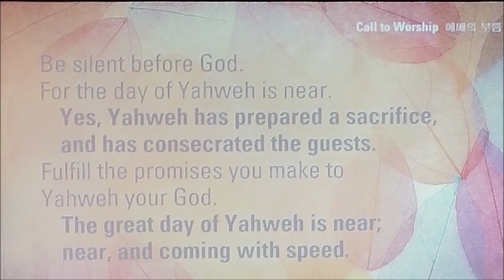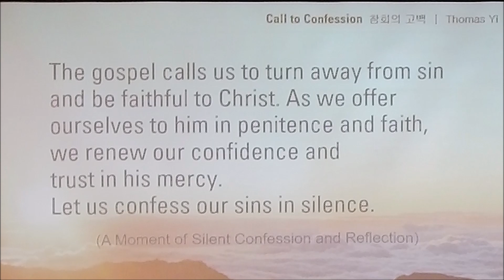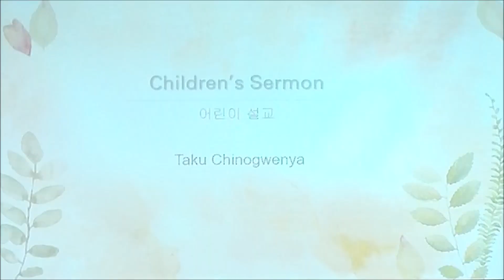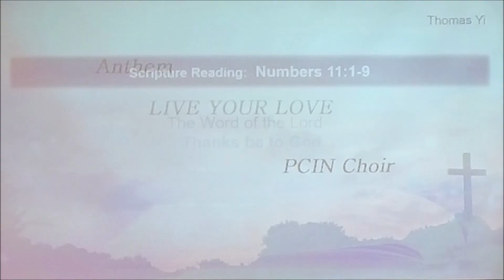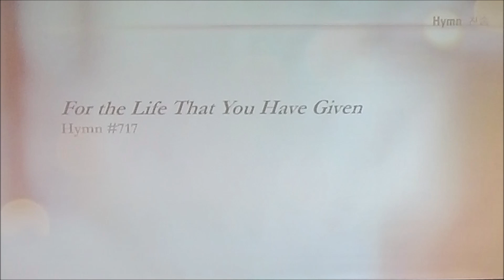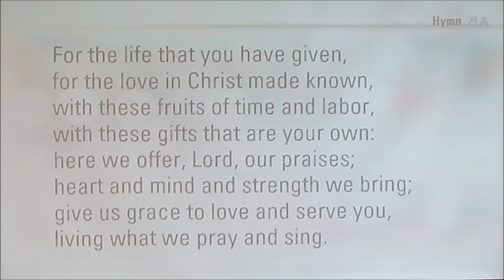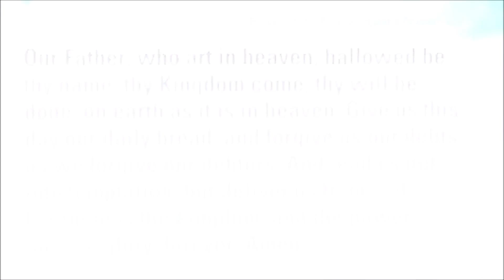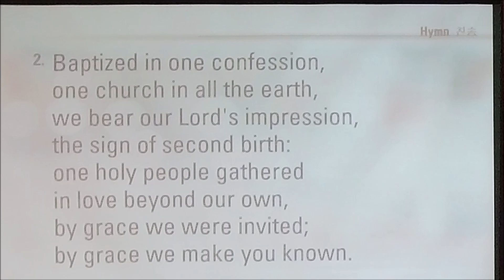PCIN Worship Service 11 26 23